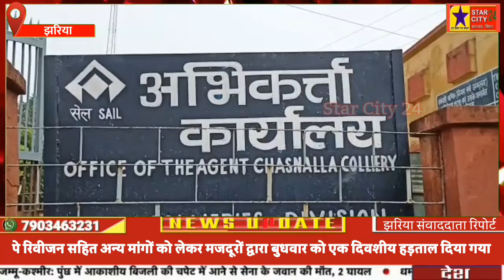पे रिवीजन सहित अन्य मांगों को लेकर मजदूरों द्वारा बुधवार को एक दिवशीय हड़ताल दिया गया